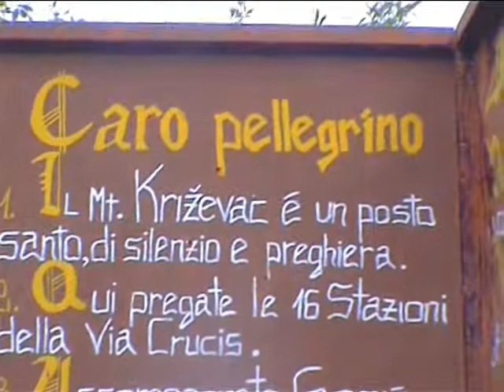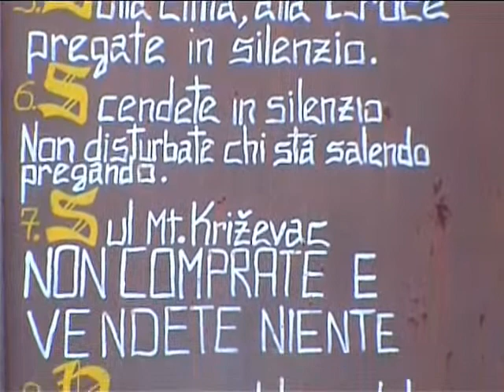Loreto - Medjugorie. Pellegrini nelle terre di Maria (4° parte)